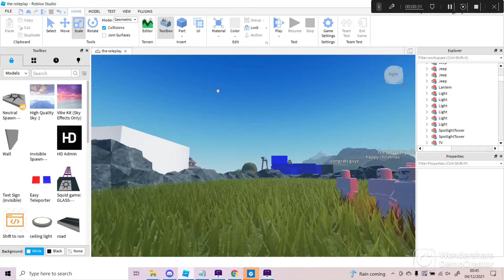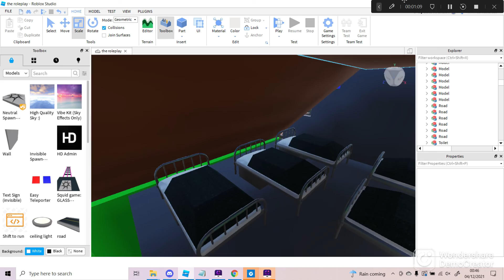sneak peek and christmas anim